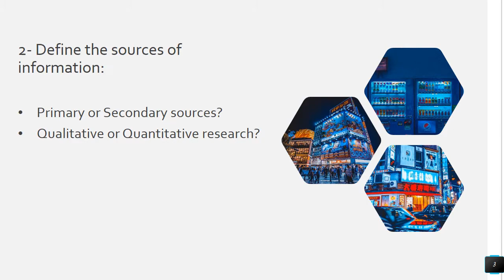The Marketing Research Process - Blog by Aida Pajares